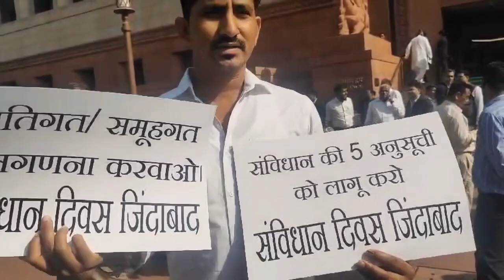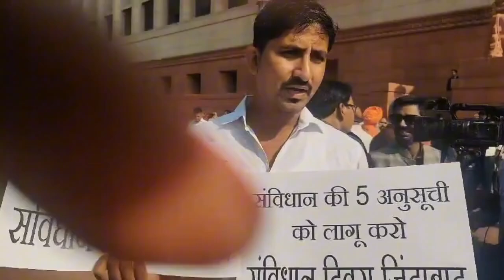राजकुमार रोत। सांसद। संविधान दिवस ।विशेषज्ञ चर्चा।5अनु सुची।